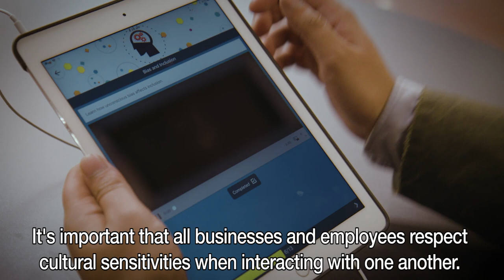SBS Cultural Competence Program - Lucy & Mike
The Cultural Competence Program is an online training course aimed at building capability around cultural diversity in the workplace.